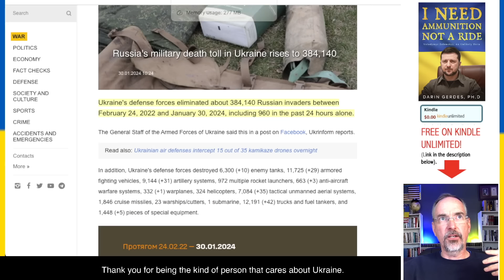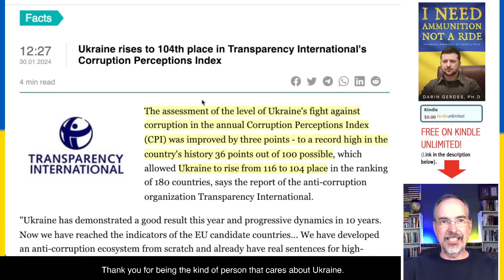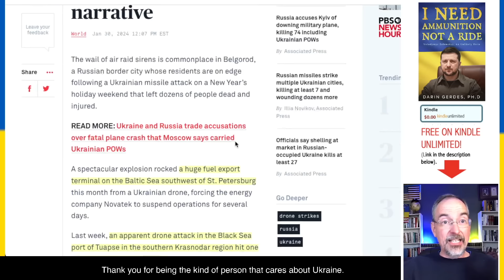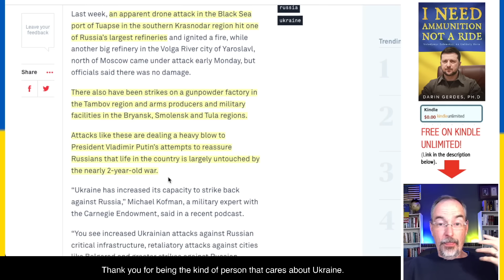400K RU Casualties - 2-24-24, Ukraine Up 12 Spots - Corruption Index, Strikes Hurt Putin’s Narrative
400K RU Casualties by 2-24-24, Ukraine Up 12 Spots in Transparency International's Corruption Index, Drone Strikes Hurt Putin’s Narrative